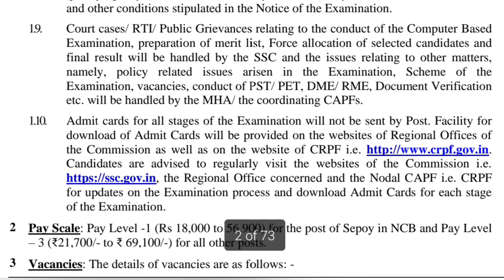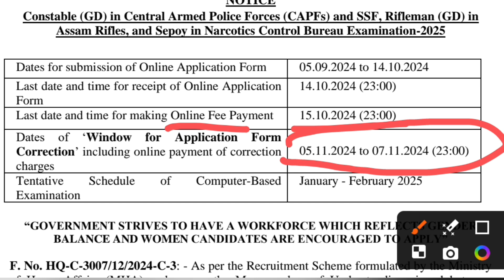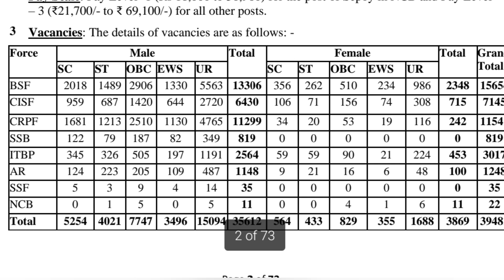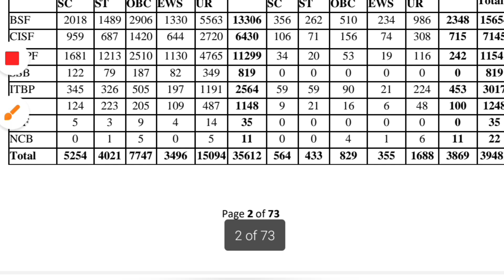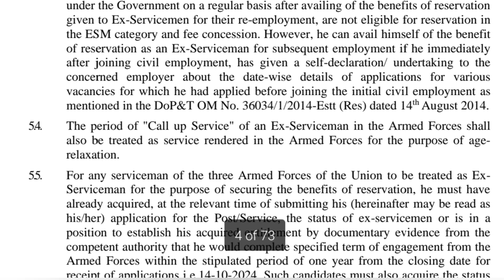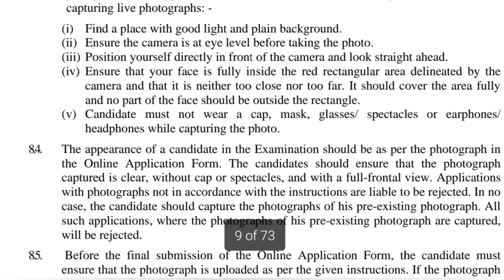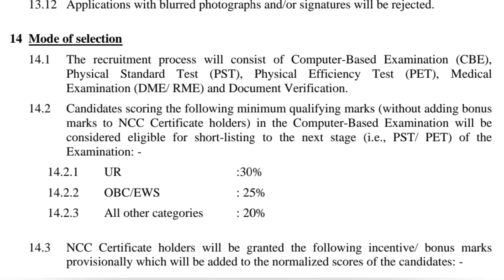SSC Constable(GD) Recruitment 2024 in BSF,CISF,CRPF,SSB,ITBP,AR,SSF||SSC Constable GD Vacancy 2024